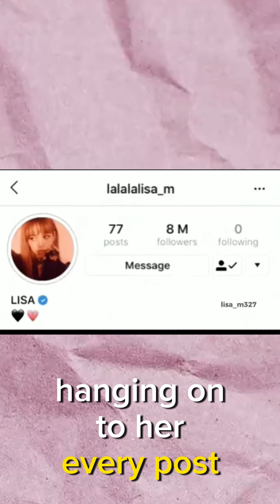Lisa Manoban Story | Lalisa | Blackpink | Sample Work 2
Lalisa Blackpink Story

Lalisa Manoban - member of the famous K-pop band BlackPink

Lalisa Manoban was Born on March 27, 1997, in the vibrant city of Bangkok, Thailand, widely known as Lisa.  Lisa possesses a unique gift – fluency in four languages: Thai, Korean, English, and Japanese. Her multilingual prowess transcends borders, making her a true international star. But it's her extraordinary dancing skills that earned her the affectionate title "Dance Machine." Her path to stardom began with years of dedication and training under the prestigious YG Entertainment.

In 2016, Lisa debuted as a member of BLACKPINK, a K-pop sensation that needs no introduction. Together with her group, she took the music world by storm, breaking records and captivating audiences worldwide.

Beyond music, Lisa became a fashion icon, turning heads with her trendsetting style. Her influence reaches far beyond the stage, inspiring countless fans and fashion enthusiasts.

In September 2021, Lisa embarked on a solo career with the release of "LALISA," an album that received widespread acclaim. Her Instagram following, numbering in the millions, is a testament to her global impact.

In conclusion, Lisa's journey is a testament to the power of talent, dedication, and multilingualism, transcending boundaries and inspiring generations. She remains a shining star in the world of music, fashion, and entertainment.